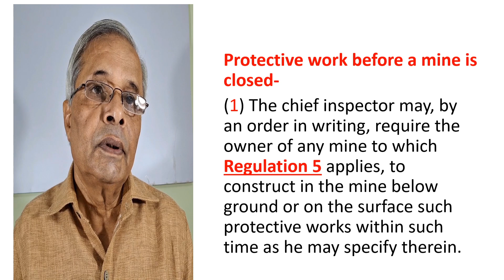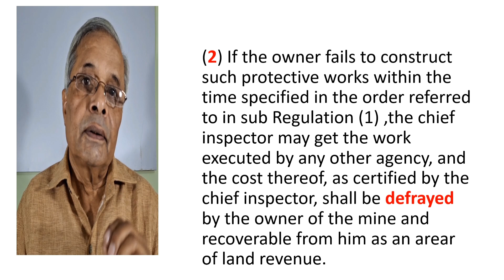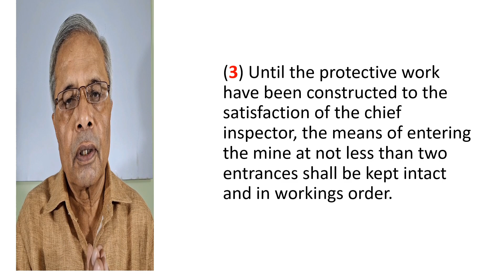Mine Regulation-DGMS-Compulsory Protective Construction work-ByOwner of Mine Precautions and penalty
According to Coal mine Regulation 120 before the closing,sealing of the any coal mine some protective construction work is required with specific specifications by the DGMS if any owner is failed to complete within time period some penalty is given in this regulation and more useful information is discussed in Hindi and English very useful for the students who are appearing in the mining related examinations